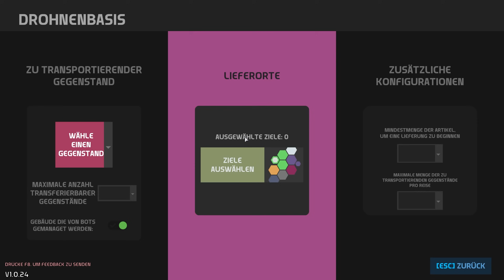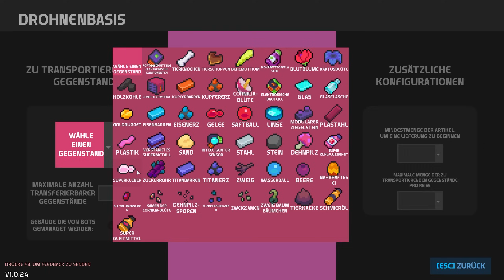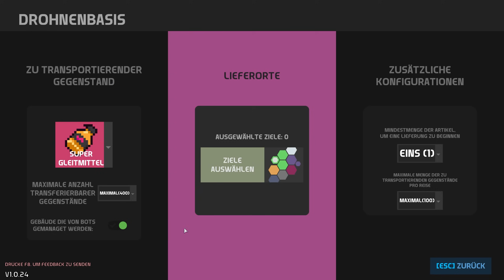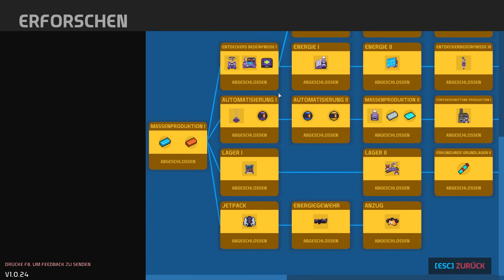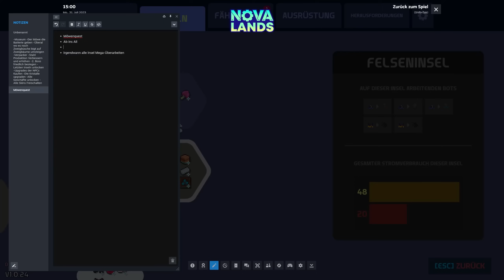Mega-Schmelzofen & Verpacker für Massenproduktion! | NOVA LANDS (Part 13)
Spiel: NOVA LANDS

Code für den Zombey-Skin: 44217

Bild im Thumbnail von Laubfux!